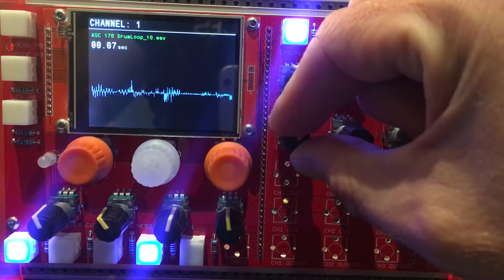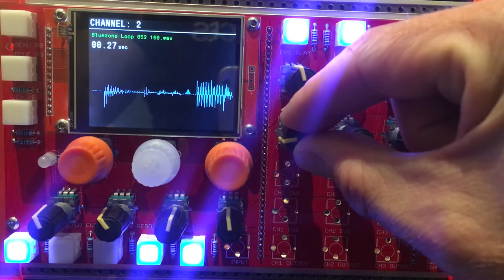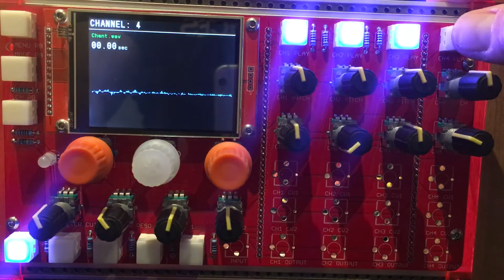Eurorack 4 channel USB sampler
Eurorack Sampler